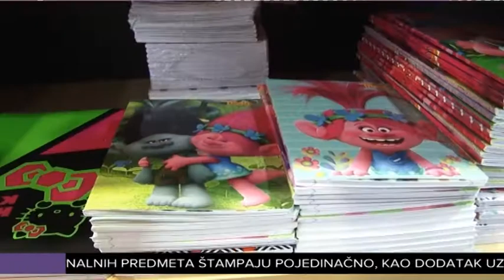Priprema za polazak u školu